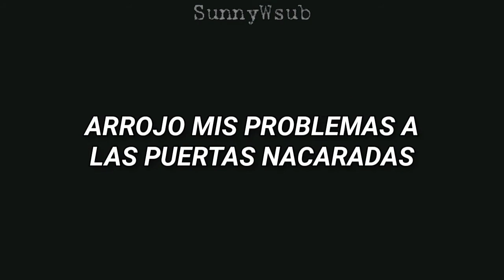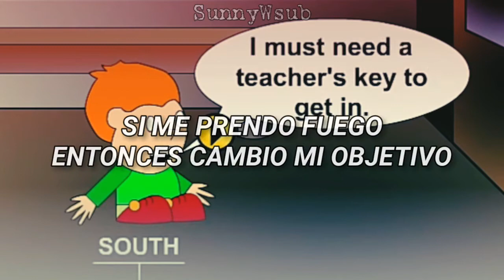Burning Pile - Mother Mothern // Subtitulado Español (Pico's School Game)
Mother Morher - Burning Pile

esta canción me la pidió Rosita 💗